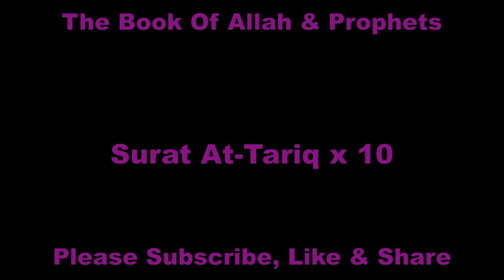Surat At Tariq x10 | সূরা আত-তারিক x 10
Assalamu Alaikum Wa’Rahmatullahi Barakatuh. Hope you are well by the grace of our Almighty Allah swt.

Welcome to The Book Of Allah channel.

Hear al-quran always and you will get reward in this life as well as hereafter.

Note:
PLEASE NOTE:
Any of the views expressed by the speakers do not necessarily represent the
views of The Book Of Allah or any other projects it may have or intend to do.
activity towards any individual or community.

Listen and ponder upon the glorious Al-Quran.

In this channel you will be able to listen all the prominent sheikh, Qari, hafiz and moulana.